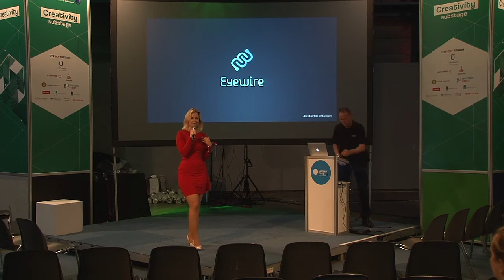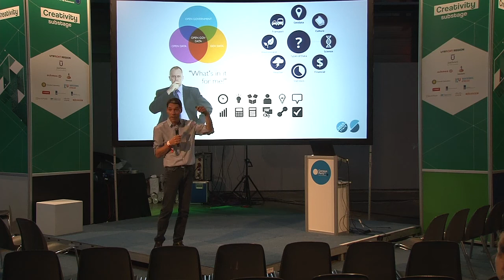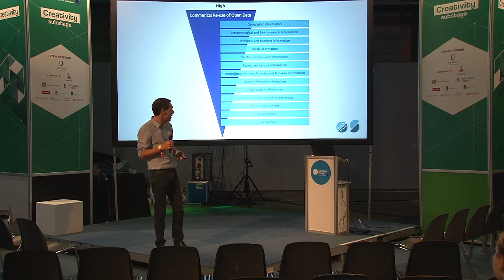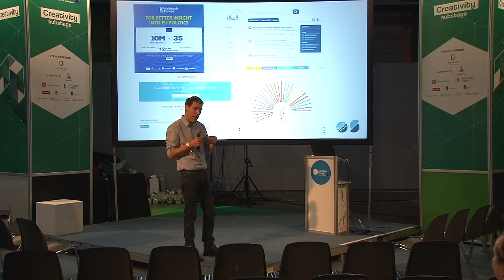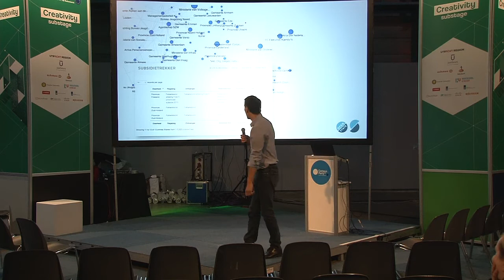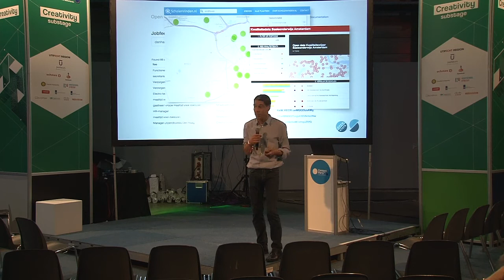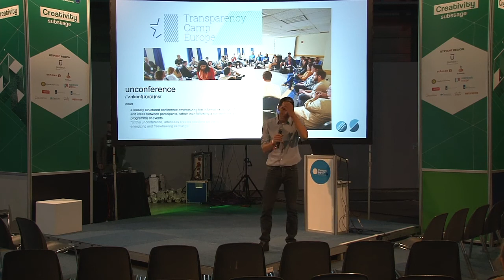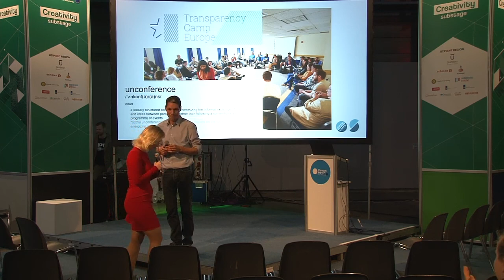CPEU4 - creativity - Taking stock of current trends - Arjan El Fassed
For some open data might be a new field. But others have worked with open data for a almost a decade. What are the societal and economic benefits? How are governments responding to questions about public digital transparency? What is the current status of open data in the Netherlands, Europe and around the world. What are the big obstacles and challenges ahead of us, how can we close the data divide and how can we make governments embrace a culture of open by default for the long-term.